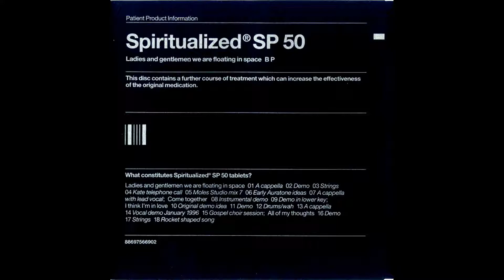Spiritualized - All Of My Thoughts (Strings)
This was taken from the Ladies And Gentlemen We Are Floating In Space B P limited edition 3x CD Box Set. ~Download in the description!~

Artist: Spiritualized
Album: Ladies And Gentlemen We Are Floating In Space B P (SP 50)
Song: All Of My Thoughts (Strings)